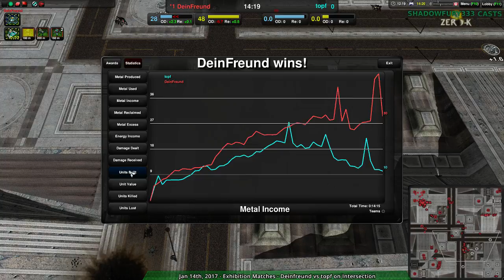2017/01/14 #1: topf(J) vs DeinFreund(Gs) on Intersection - Zero-K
Opening up with Moderators...a bit of a gamble there.

topf(Jumpbots) vs DeinFreund(Gunships)
Map: Intersection v3